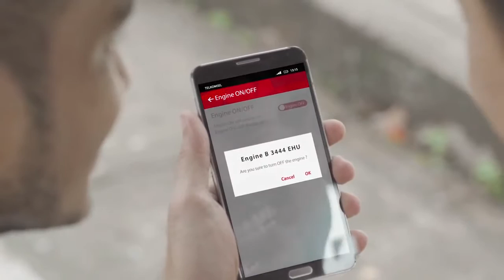Telkomsel T Bike Versi Dipinjem Preman